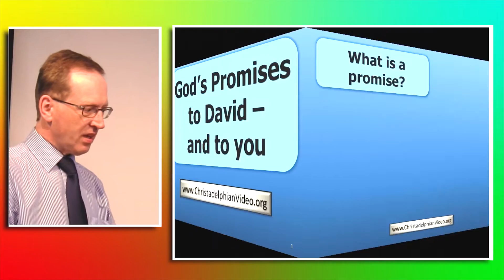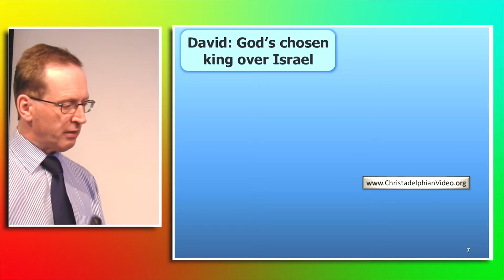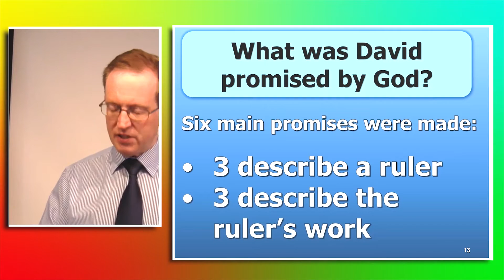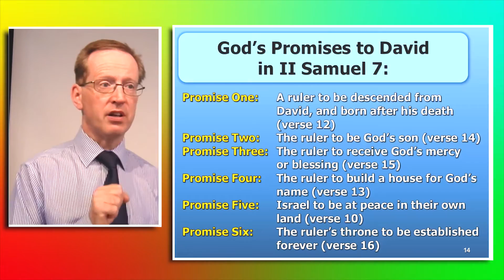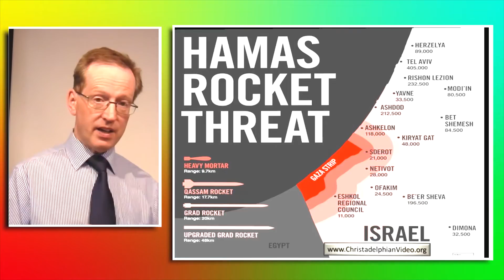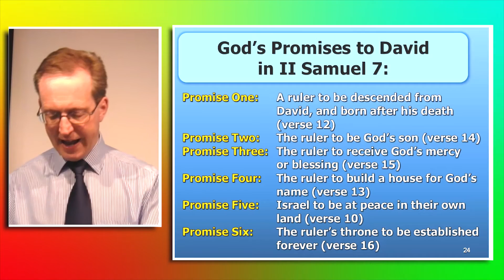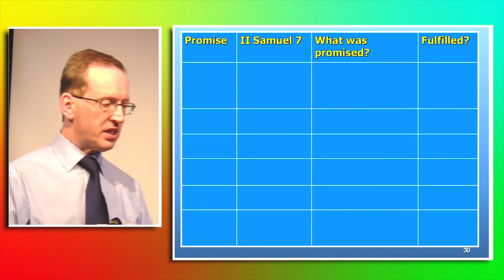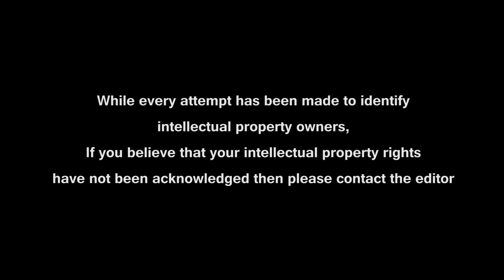God's Promises to David and to you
This excellent presentation will clearly outline the foundation of the Promises made to a shepherd boy. The Promises are expansive in nature, and show that the work of Jesus Christ is the full outcome of all that was promised to David. The promises are offered to those who follow the Lord. They rule with Christ on earth.